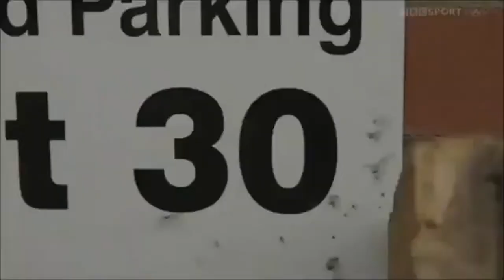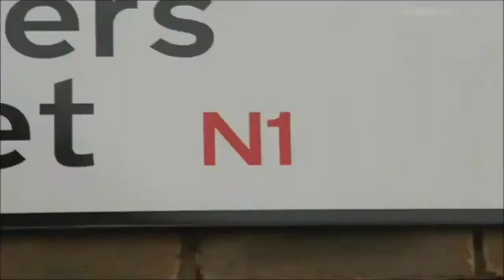Tuesday with Dr. Gary Whetstone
Series: Daily Victory
Preacher: Dr. Gary V. Whetstone
Categories: Daily Victory